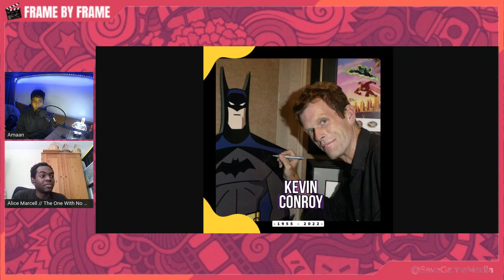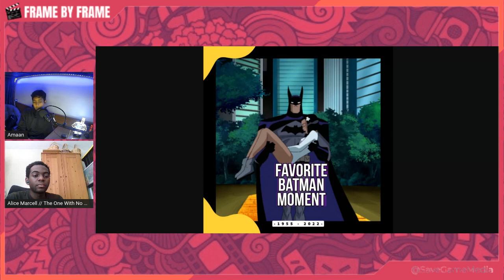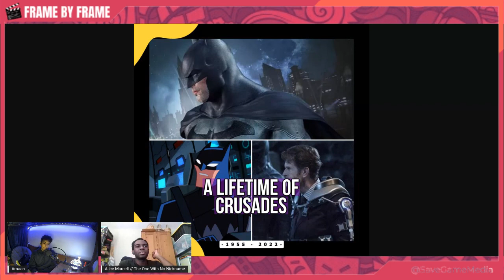A Tribute To Our Batman: Remembering Kevin Conroy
Welcome to Frame by Frame, your weekly podcast focused on everything related to Film and TV presented by Save The Game Media. Each week - join Amaan and a rotating panel of hosts from across Save The Game Media's podcast network as the latest in pop culture, and entertainment news and review the latest movies and television shows we're watching.

Today the superhero community lost a legend. Kevin Conroy was the definitive voice of Batman. He played the character for 30 years and inspired many worldwide.  His work will continue to live on for generations to come.